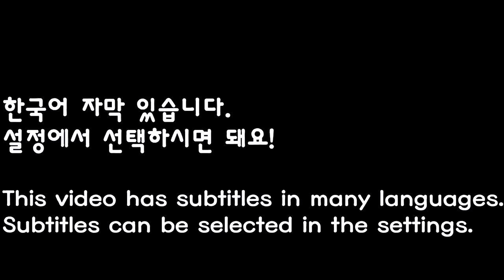SUB)짜파게티 파김치 먹방 (ft. 킬바사 소세지) Jjajangmyeon & Kimchi mukbang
편집&자막 » 써니 , 상윤쓰